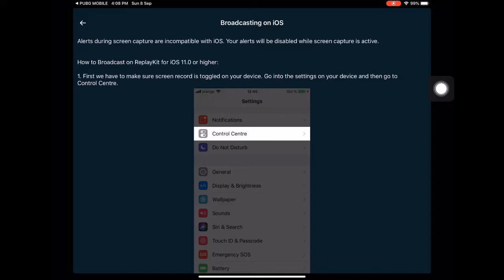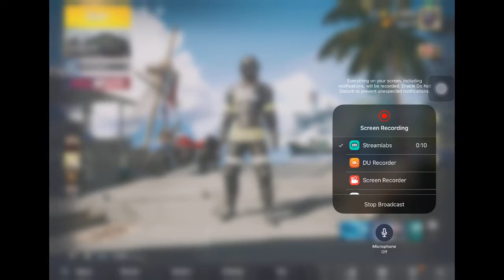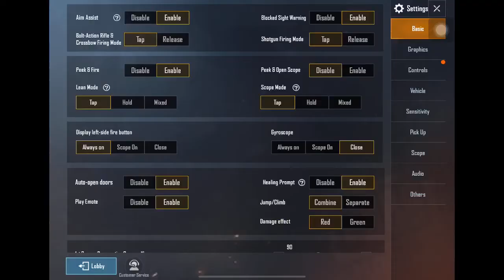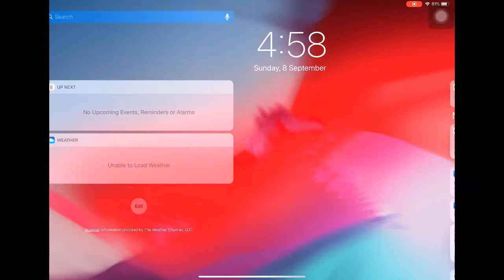all in one channel Live Stream